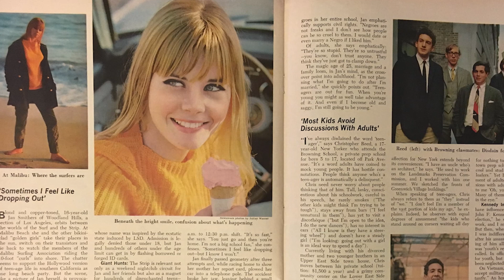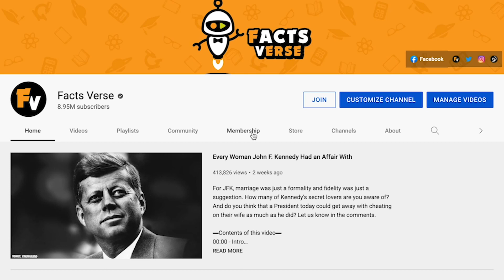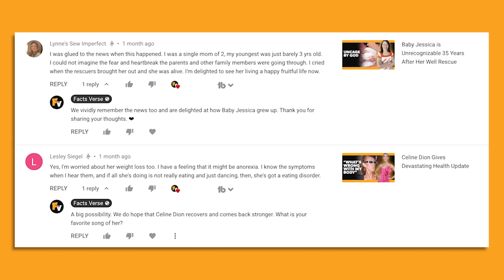Rare Photos of Jan Smithers’ Modeling Career Before She Was Famous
Did you know that Jan Smithers was a gorgeous model before becoming a television star on WKRP in Cincinnati and that she’s still alive and healthy after retiring from acting in the late 1980s? Jan Smithers is a retired actress that remains most popular thanks to her time portraying the character of Bailey Quarters on the CBS sitcom WKRP in Cincinnati. Before Jan became a famous television actress, she was a beautiful model that could be seen gracing magazines all over the shelves.

00:00 - Intro
00:25 - Jan Smithers Almost Died in an Auto Wreck
01:49 - Jan Dropped Out of School to Start Acting
02:53 - WKRP in Cincinnati Lasted for Four Seasons
03:47 - Jan Smithers Was Only an Actress for Just Over a Decade
05:00 - Jan Puts Her Private Life First Nowadays
06:19 - Jan Will Always Be Remembered as a Stunning Beauty
07:08 - Outro

Jan Smithers got into modeling at the age of only 16, when a pair of Newsweek photographers spotted her on the beach. Shortly afterward, the teenage girl could be seen gracing the publication’s cover. This led to more modeling work, and Jan was a sought-after celebrity in the industry by the time she was an adult. After making a name for herself as a model during the 1960s, Jan decided that she wanted to get into acting. She began appearing on television during the 1970s, and she received an iconic role in 1978.

To this day, Jan remains best known for portraying the character of Bailey Quarters on 1978’s WKRP in Cincinnati. The show lasted for four seasons on the CBS network. Jan continued performing to diminishing returns after the show came to an end, though her true reason for retiring in the late 1980s was because of her newborn daughter.

Today, Jan is still around, though she hasn’t acted since 1987. Instead, she prefers practicing meditation and lounging around her California home with her $6 million net worth. Though the retired actress is rarely seen anymore, audiences still love looking at pictures of her during her prime. Join Facts Verse as we explore rare photos of Jan Smithers’ modeling career (before she was famous).